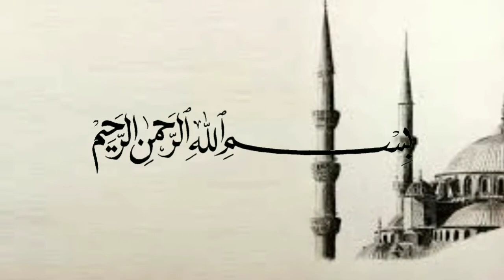Anak kecil ahli surga - Ustadz Khalid Basalamah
(Tag & Share Ke Sahabat Hijrah Tersayangmu ^^)